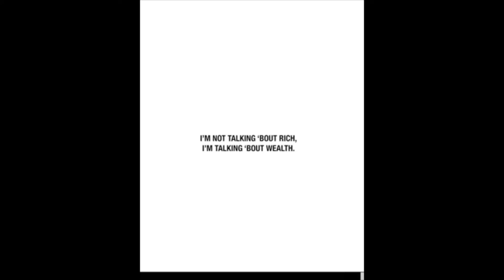I ain't talking about Rich I'm talking about Wealth